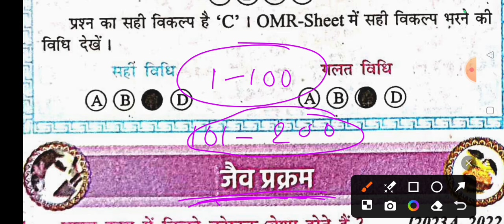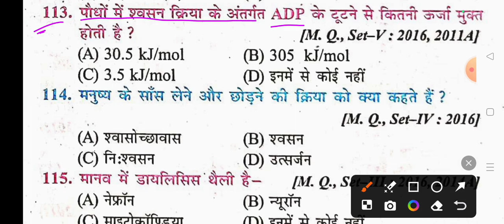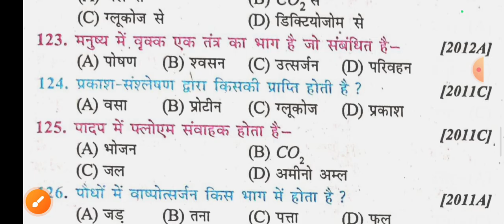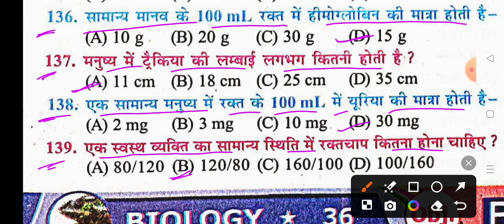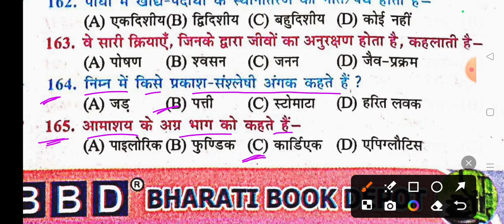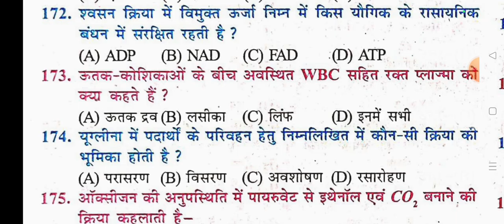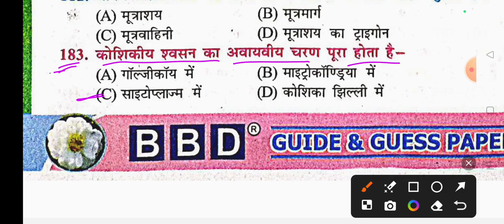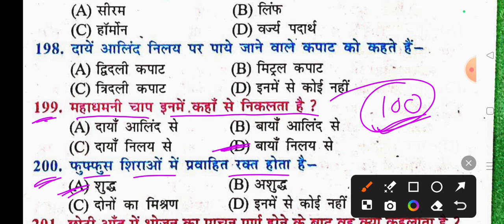Biology Class 10 Chapter 1 Objective Question Part -2 || BBD GUIDE 2025 SOLUTION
Biology Class 10 Chapter 1 Objective Question Part -2 || BBD GUIDE 2025 SOLUTION || Class 10 Biology || Bihar Board

Class 10 Biology Chapter 1 || जैव प्रक्रम Part - 2 || BBD GUIDE 2025 || Objective Question  Biology

मैं यानी आपके बड़े भैया Abhishek Sir आपके लिए लाया हूं  | BBB GUIDE 2025 KA SOLUTION |

Class 10th Biology Chapter 1 प्रकाश : जैव प्रक्रम का vvi objective questions

Class 10th Biology Objective Questions ||
vvi objective questions class 10 biology

🙏 मेरे प्यारे भाइयों , बहनों और साथियों , नमस्कार 🙏
                                    आप सभी मित्रों, भाइयों और बहनों को मेरे इस YouTube परिवार में शामिल होने के लिए दिल से बहुत बहुत अभिनंदन करता हूं। यह चैनल लगातार यह प्रयास कर रहा है की आपको बोर्ड परीक्षा में एक सफल स्टूडेंट बनाया जाए, मेरा यह प्रयास आप सभी के जीवन में एक महत्वपूर्ण बदलाव लाएगा। आपके प्यार और विश्वास को ही मैं अपनी ताकत मानता हूं।
                                              चाहे जितने भी कठिनाइयां आए, मैं हमेशा आपके साथ खड़ा रहूंगा। मैं आपको कभी हार मानने नहीं दूंगा। एक बात जरूर याद रखिए कि "सूरज की तरह चमकने के लिए सूरज की तरह जला भी जरूरी होता है"। यह जो हालात आज है कल ही रहेगा। इसीलिए परिश्रम को जारी रखिए। वक्त ही तो है बदल जाएगा। सिर्फ अपने आप पर भरोसा रखिए। धन्यवाद

👉 bbd guide 2025 Science Objective
👉 chapter 1 biology objective bbd guide 2025
👉 chapter 2 biology objective bbd guide 2025
👉 मैट्रिक फाइनल परीक्षा 2025
👉  बिहार बोर्ड मैट्रिक परीक्षा 2025
👉 विज्ञान क्लास 10 बीबीडी गाइड 2025
👉 जीव विज्ञान क्लास 10 बीबीडी गाइड 2025 ऑब्जेक्टिव
👉 Biology bbd guide 2025 objective question
👉 Bihar Board class 10th biology Objective questions
👉 Bihar Board class 10th science Objective questions
👉 Class 10 biology Chapter 1 objective
👉 Class 10th biology Chapter 1 जैव प्रक्रम objective question
👉 Bihar board matric ki taiyari kaise karen
👉 Board class 10th biology Chapter 1
👉 Bihar Board class 10th biology Chapter 1 question answer
👉 Bihar Board class 10th science question answer
👉 bihar board class 10 biology book solution
👉 bihar board class 10th exam 2025
👉 Bseb class 10th biology exam 2025
👉 Bseb class 10th biology annual exam question paper
👉 Bseb class 10th biology exam 2026
👉 Bihar Board exam 2025 biology vvi objective questions
👉 class 10th biology crash course 2025
👉 Bihar Board 12th class biology vvi objective questions
👉 class 12th biology vvi objective question 2025
👉 class 12th biology revision crash course 2025
👉 sampal paper of class 12th biology 2025

विज्ञान क्लास 10
जीव विज्ञान क्लास 10 चैप्टर 1
जीवविज्ञान क्लास 10 चैप्टर 2

bbd class 10 biology chapter 1 objective
class 10th bbd biology chapter 1 objective
objective science bbd chapter 1 class 10th

                     आप लोगो का बड़े भैया ABHISHEK SIR